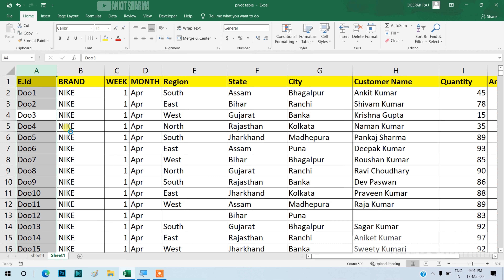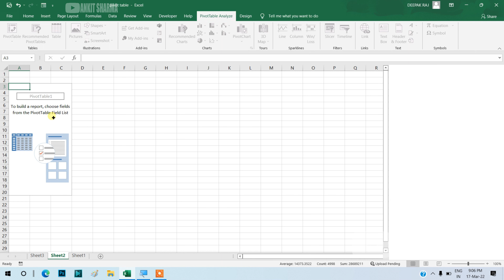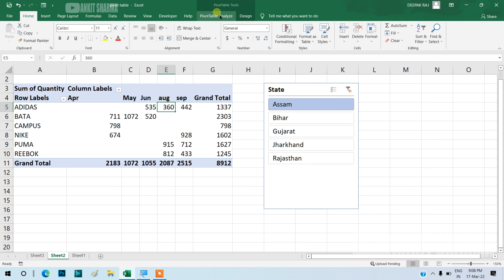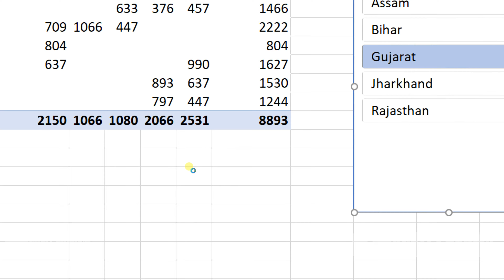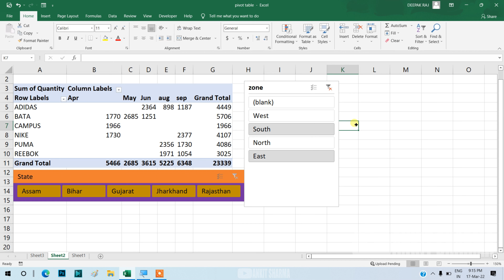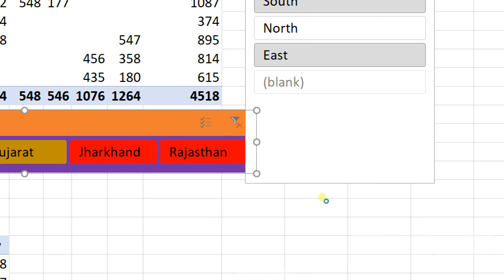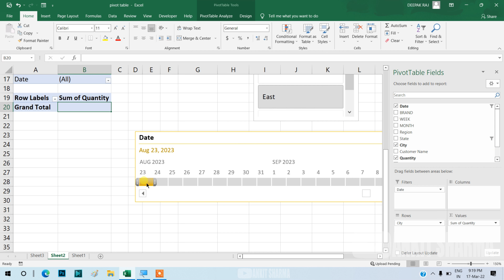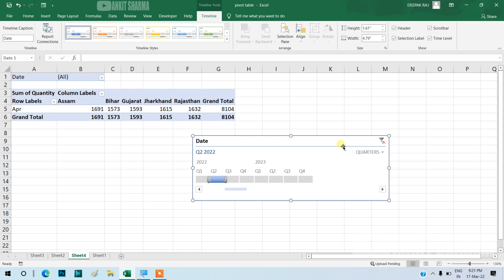MS EXCEL || SLICER AND TIMELINE || PART- 41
YOU LEARN MS EXCEL IN THIS VIDEO
Microsoft Excel - Beginners Tutorial - Excel Tips And Tricks 2021 - Every Excel User Should Know agar aap soch rahe hain ki Excel Kaise sikhe Hoon Tu Ja video aapke liye hai is ya video mein Excel ka complete Introduction Diya gaya hai jo ki Hindi mein hai jisse aap aasani se shuru se  Excel Chalana Sikh sakte hain.